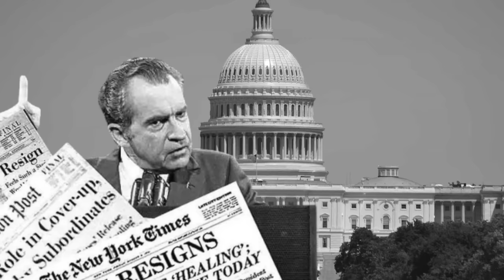IL FANT4SMA DELLA SUPERSTRADA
Sono felicissima di condividere con voi il link del mio Podcast 💖🎙

INSTAGRAM! @elisademarco
TIKTOK! @elsademorg
SEGUI IL  MIO VLOG CHANNEL :  @i The Marcos